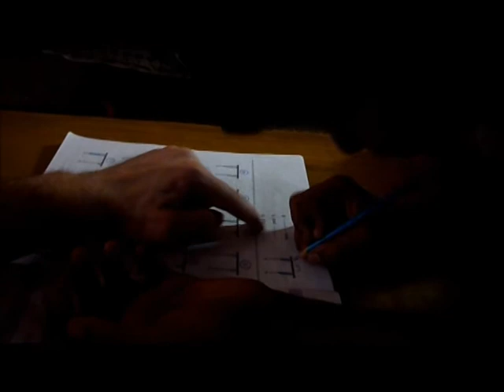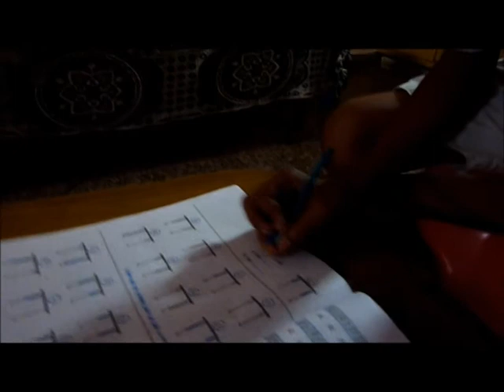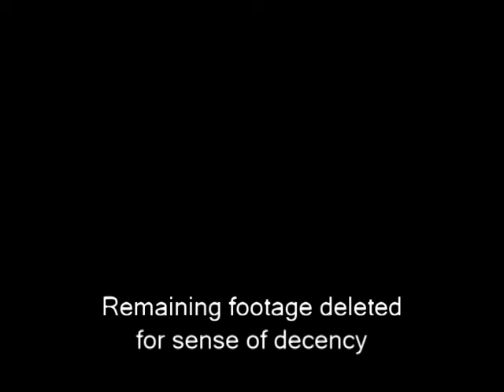Ben's Indian Video Diary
From 14th April to 6th May 2012 I was in India with International Volunteer HQ to help in an orphanage and teach English at slum school. This is a video diary of my time there.
If you wish to volunteer with IVHQ for more info.
You can also vote for my video in the IVHQ Video Competition
There is a monthly prize and if I win the money will get donated to the Echo School.